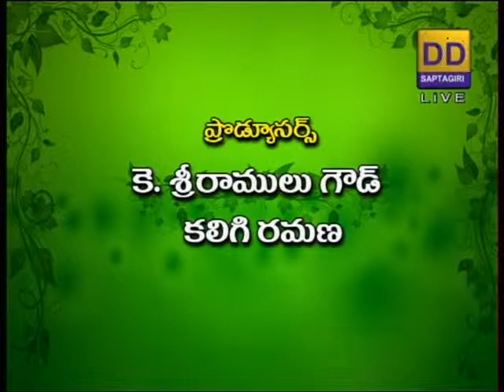Raithunestam 14-2-14 phone-in-live by DD Saptagiri Hyd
Phone-In-Live --Programme.
Topic:- Contaminated diseases from cattle to human beings and control measures
Expert : - Dr.T.Srinivasa Rao (Assistant Professor & Head)